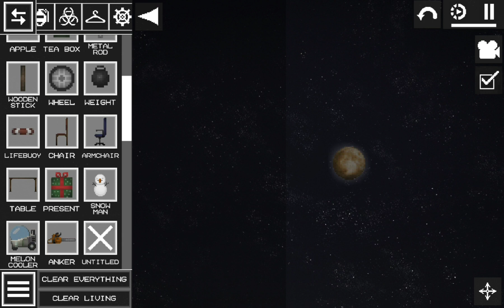THE UPDATE 14.5 IS RELEASED IN MELON PLAYGROUND! 🤩🤩🤩